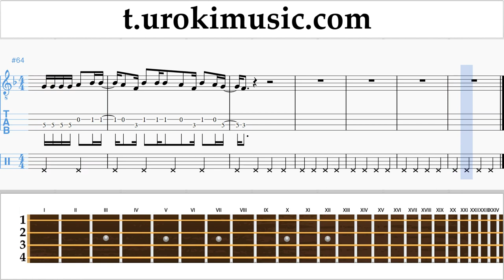วิธีการเล่นแบนโจ (ไอริช เทเนอร์) Carlos Vives, Sebastian Yatra - Robarte un Beso ตัวโน๊ต บทเรียน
วิธีการเล่นแบนโจ Carlos Vives, Sebastian Yatra - Robarte un Beso ตัวโน๊ต บทเรียน แบนโจ ส่วนที่ 2 um-i796 กรุณาเขียนความคิดเห็นในการทำบทเรียนให้เป็นประโยชน์มากขึ้น?